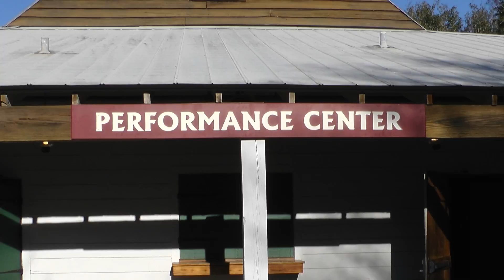Dancing to Creole String Beans Band at Vermilionville on 01/29/17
Dancing to Creole String Beans Band at Vermilionville on 01/29/17. For high definition, on a computer put cursor on the "gear" symbol and then select on “1080”.